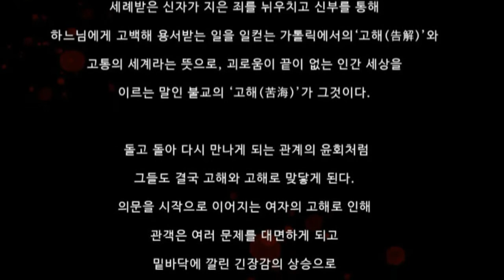[21.09.24. - 21.10.02.] 고해, 고해 - 대구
장소    한울림소극장
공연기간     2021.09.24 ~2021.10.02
화요일~금요일 오후 8시 / 토요일, 일요일 오후 3시
(*월요일 공연 없음)
공연시간    80분
관람연령    만 14세이상
전석    30,000원

할인정보
- 청소년 50%할인 (중, 고, 대학생 동반 1인까지 가능 / 학생증 미지참시 현장에서 차액 지불)
- 복지카드 50%할인 (복지카드 소지자 동반 1인까지 가능 / 미지참시 현장에서 차액 지불)
- 평일 관람 40%할인 (평일 공연 예매시 적용 가능)
- 주말 관람 30%할인 (주말 공연 예매시 적용 가능)
- 대구 연극공연 할인 지원 (평일) 1만원 (평일 공연 관람시 누구나 적용 가능 / 1인 4매까지 / 예매 후 이름, 전화번호, 구매 매수, 공연명, 관람일시 를 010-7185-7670 으로 문자를 남겨야 완료)
- 대구 연극공연 할인 지원 (주말) 1만 3천원 (주말 공연 관람시 누구나 적용 가능 / 1인 4매까지 / 예매 후 이름, 전화번호, 구매 매수, 공연명, 관람일시 를 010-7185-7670 으로 문자를 남겨야 완료)